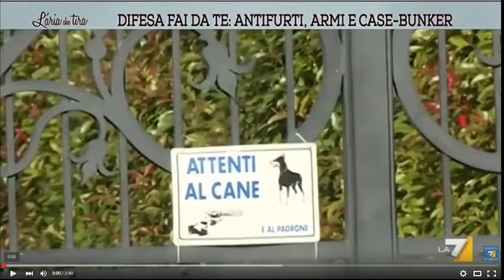anziani e commercianti sono i più presi di mira dai ladri che agiscono indisturbati